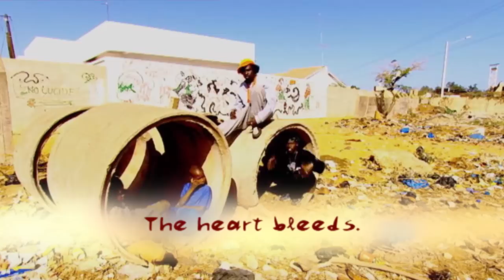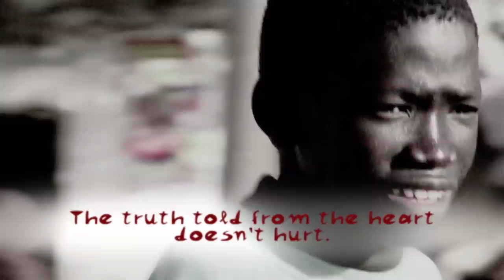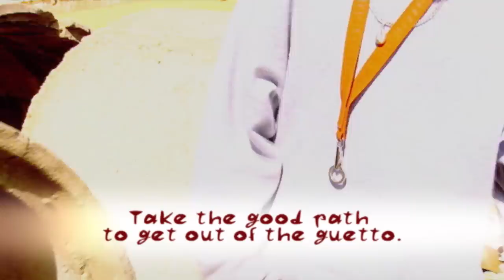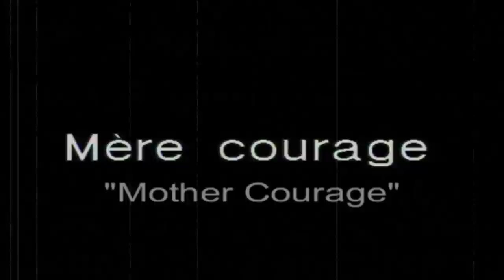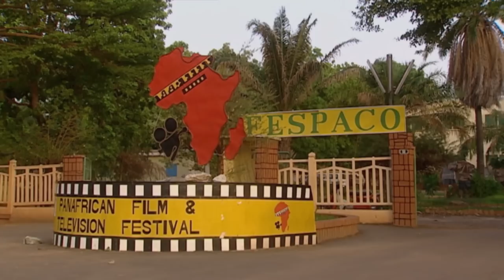Artist - The call of Africa (Full Documentary)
In Africa, art is a matter of survival. You have to be a genius to succeed without falling into despair without losing the smile. Seen this way, every African is an artist. African artists have always had an own look and language. History and literature, to colonization, were never written, but oral. The visual arts were anonymous; painting was often symbolic, playing with shapes beyond recognition. Theater, dance, music ... all the arts have been present in Africa, but not wanting to stay. Africa is an expert in the art of the ephemeral.

Follow us on:
Síguenos también en: